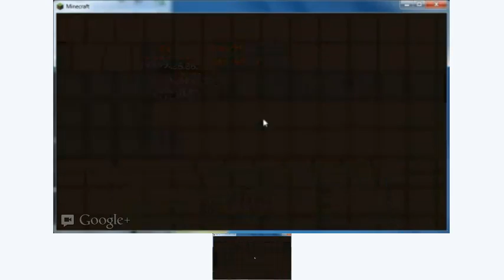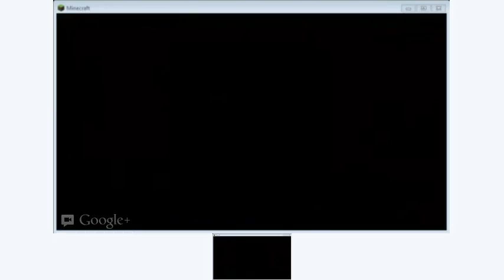Epic Jump Map!! with/ Marcus